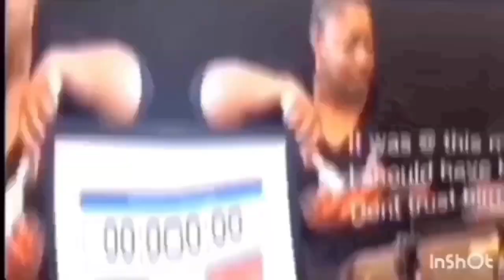Mini WALMART HAUL - LYSOL (Liquid Goal) AND DISINFECTANT WIPES || WALMART GROCERY HAUL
My name is Tommy and I'm a wife, mother of 4 and grandmother of 5. We have been married for 18+ years.
*Prepping is not a sprint but a marathon. I only buy what we eat, and I only buy what we can afford financially.
*I don't encourage hoarding food, but I do encourage preparing.  My Motto: START TODAY & EAT TOMORROW

To Send Mail:
 coming soon